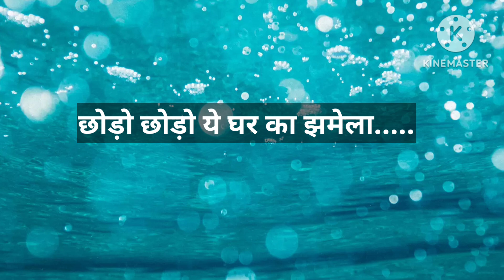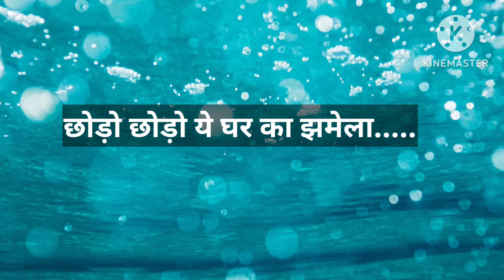गणेश चतुर्थी भजन ll छोड़ो छोड़ो घर का झमेला आय गणपति ll गणेश भजन ll Manmohak bhajan geet sansar USA